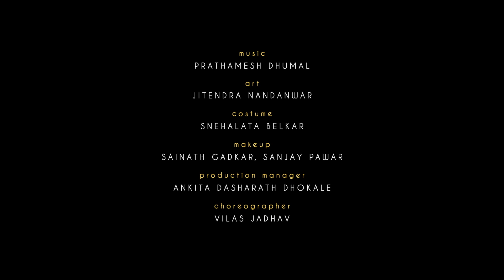DHOL (ढोल) || AWARD WINNING SHORT FILM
आपण म्हणतो घटनेत स्त्री , पुरुष यांना समान हक्क दिला गेलाय पण एकदा एखाद्या आदिवासी पाड्यात फिरून या... आज ही तिथे जुन्या  रूढी परंपरा पाळल्या जात आहेत आणि या मागासलेल्या परंपरेचा बळी ठरतात तिथल्या अशिक्षित आदिवासी महिला. आणि या परंपरे विरुद्ध जर कोणी आवाज उठवण्याच्या प्रयत्न केला तर त्याचा बळी घेतला जातो . अशाच एक मागासलेल्या परंपरेवर आधारित आहे हा  लघुपट.

Sejal Entertainments Films Present
SHORT FILM | DHOL |
Producer : Prafful  Pawar
Writer / Director : Prakash Shantaram Pawar
D.O.P. / Editor  : Chetan Padole
Makeup : Sainath Gadkar / Sanjay Pawar
Costume : Snehalata Belakar
Choreographer : Vilas Sathavilkar
Recordist : Nishant Vaidya
Dance Group : SM Dancing virus Academy
Title Design : Sunil Devlekar

Artist
Mahendra Bhandare
Pravin Pawaskar
Prakash Desai
Vijay Gudekar
Sheetal Mane
Mahananda Gawade
Prabhakar Ahire
Sachin Surve
Rakesh Shelakhe
Ankita Dhokale
jitendra nanadanwar
Snehalata Belkar
Kunal Relekar
Smita  Sabale
Aachal Belkar
Akshay Patil
Kajal Kambale